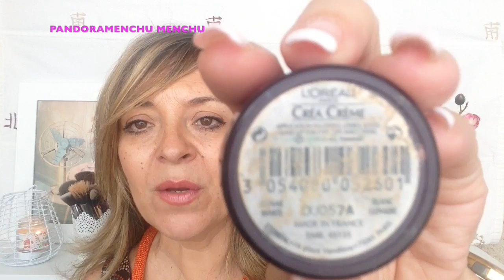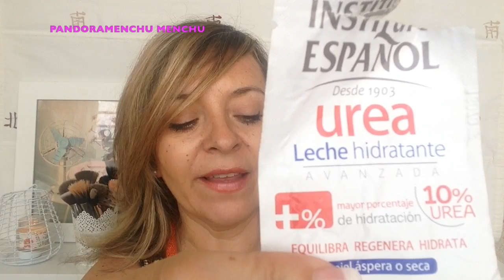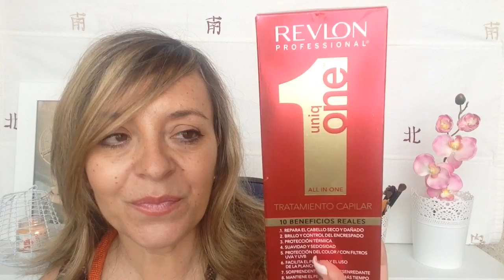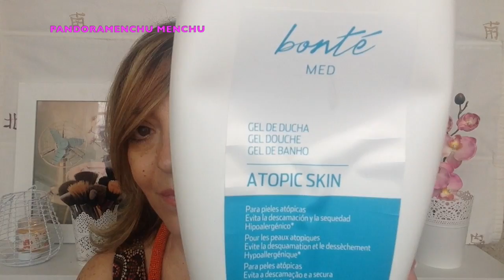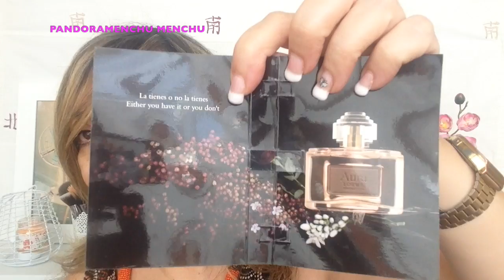PRODUCTOS ACABADOS Primor, primark, mercadona (MAYO) Pandoramenchu menchu